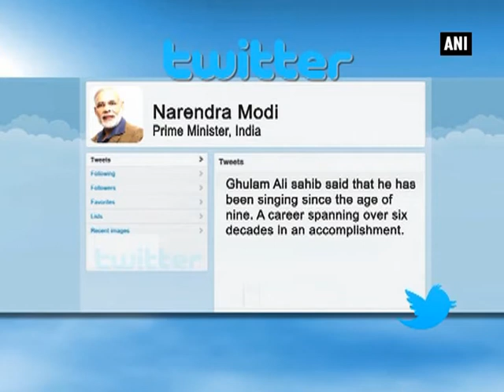Ghulam Ali meets PM Modi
New Delhi, April 24 (ANI): Prime Minister Narendra Modi on Friday expressed his happiness after meeting noted Pakistani Ghazal singer Ghulam Ali at the Parliament.
"I felt very good after meeting Ghulam Ali sahab," Prime Minister Modi stated in a tweet. "Ghulam Ali sahib said that he has been singing since the age of nine. A career spanning over six decades in an accomplishment," Prime Minister Modi said in another tweet. Meanwhile, Ghulam Ali said that he felt 'very good' after meeting the Prime Minister.